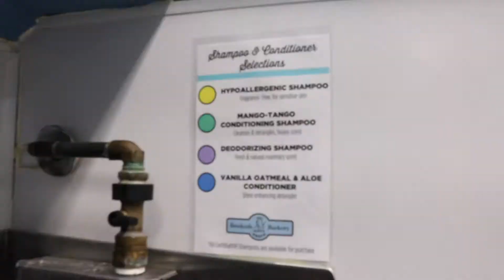Brookside Barkery & Bath Self-Serve Pet Wash Instructional Video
How To Use Our Self-Serve Pet Wash